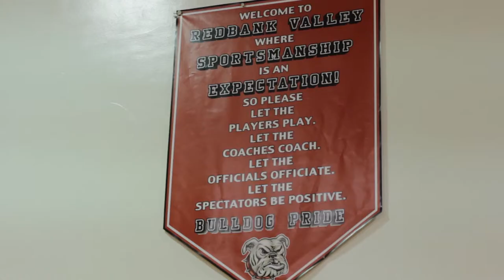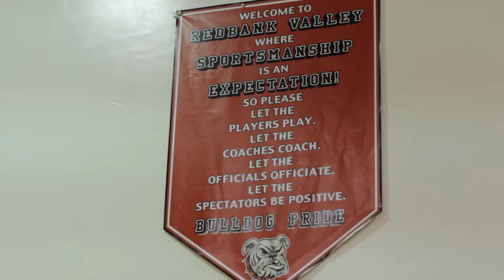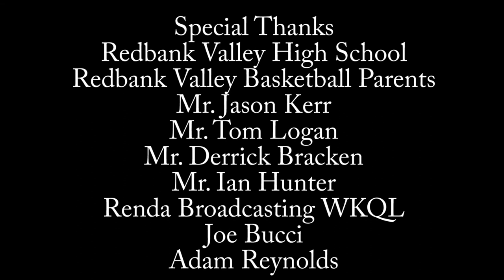Redbank Basketball Documentary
This is a documentary on the basketball team of Redbank High School. A Sad Professor Production
Produce/Directed by: Johnathan Joy
Filmed by: Johnathan Joy, Adam Reynolds, Joe Bucci
Edited by: Joe Bucci